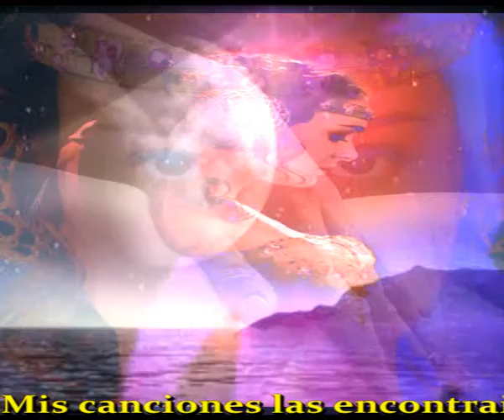Increible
Increible verte cerca de mi
Increible ver que regresas a mi
Increible ver que eres mi fortuna
Increible verte a la luz de la luna

Increible sentir de nuevo tus manos
Increible sentir como me acarician
Increible sentir como en mi se deslizan
Increible sentir tus ojos que me hipnotizan

Eres increible
Lo aseguro yo
Nadie como tu
Te lo juro yo

Increible lo que espero de ti
Increible lo que haga por ti
Increible este amor de fantasia
Increible tu me inspiras melodias

Increible todo esto es sueño
Increible que se a tu dueño
Increible que ahora seas mia
Increible tu eres un regalo de la vida

Eres increible
Lo aseguro yo
Nadie como tu

Intermedio musica

Eres increible
Lo aseguro yo
Nadie como tu